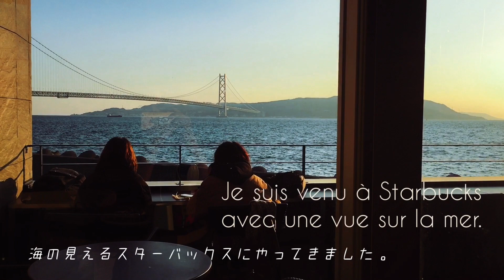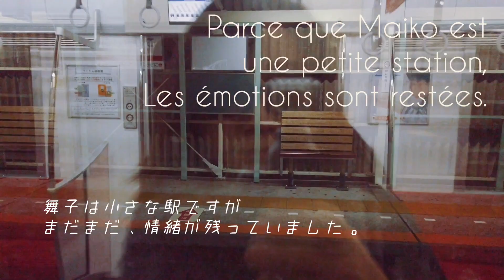海の見えるスタバ 神戸舞子 Cinematic Japon DJI Osmo Pocket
When the alert mark notification 🔔 is turned on, a notification mark at the time of update is attached to the youtube application.

ASMR Binaural listening to the Grimm fairy tale "The King of Frogs"
When listening with earphones, you can enjoy binaural sound. If the volume is large, you may end up exploding near your ears.

Please enjoy the VR video from the following link. Updating now.

[VR180 3D] "Star Silver Coin" Grimm Fairy Tales Reading [ASMR] Listen to Binaural Sounds Grimm Fairy Tales [Relax] [4 K] [Learning Japanese] Oculus Quest [insta360evo] Virtual Reality

🍰FACEBOOK Book Reading → https: // Re ...

VR LIFESTYLE
VR TRIP
CROSS THE GLOBE
JAPANESE BOOKS
VR EDUCATION
VR HIGH SCHOOL
STORYTELLING
JAPANESE LANGUAGE
GEAR USE TODAY 📸
INSTA360EVO
iPhone EEDITINGADOBE PREMIERE PRO
ZOOM H2N
Roland Binaural mic CS-10EM
GEAR UUSED 📸
CAMERA:
LEICAM9 × ZUMMICRON 35/2 G
SONY α900 × CARL ZEISS AND MORE
SONYα7S × CARL ZEISS
HASSELBLAD × CARL ZEISS,
SIGMA DP2 M

FOR VR360 NAD MOVIES:
INSTA360ONE
INSTA360ONE X
OSMO POCKET
OLYMPUS × Voigtlander NOKTON F0.95

OLYMPUS E410
OLYMPUS OM-D
HOLGA
AND MORE